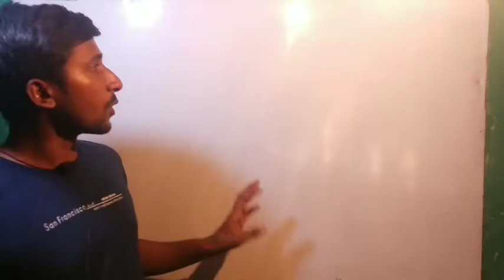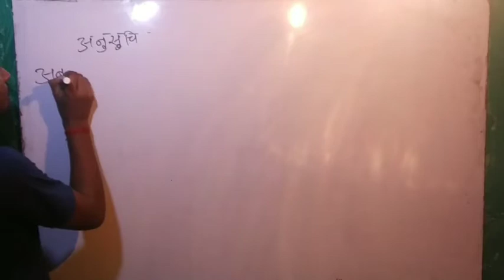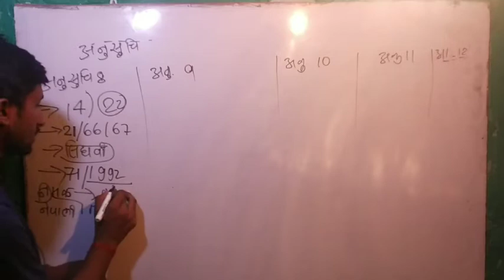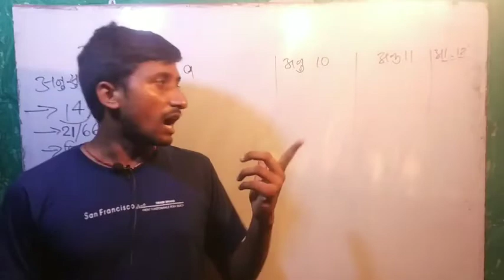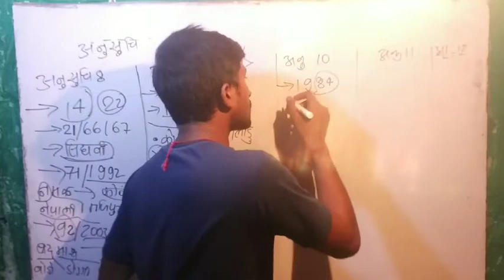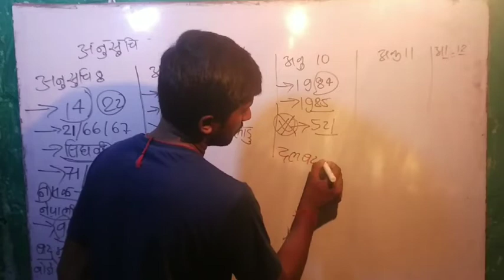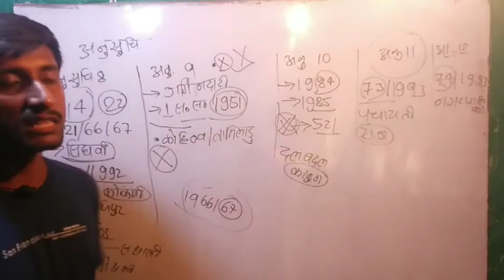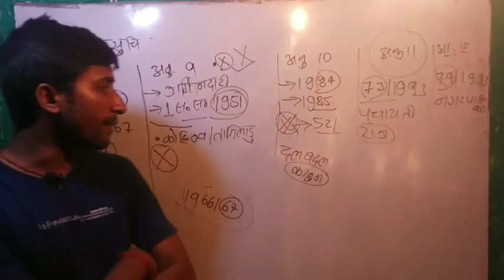Indian constitution।schedule।अनुसूचियां।part2।Roy sir। indian polity।class5।M.Laxmikant।संविधान।